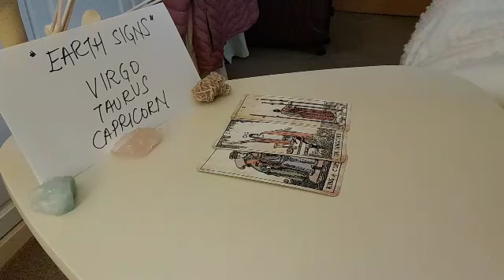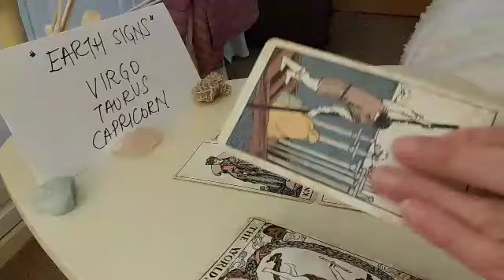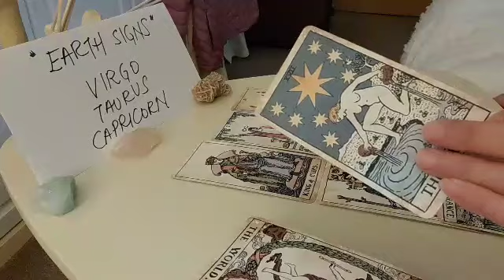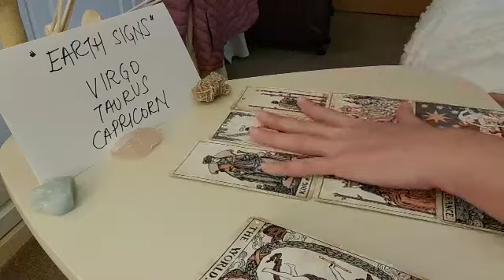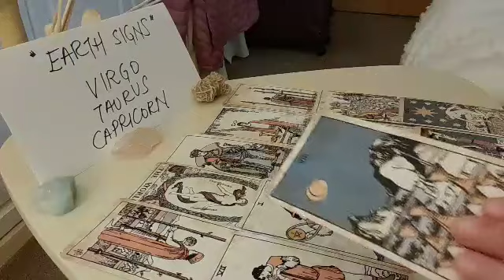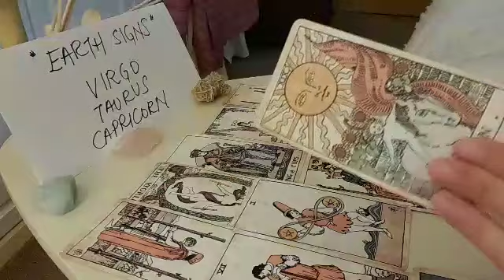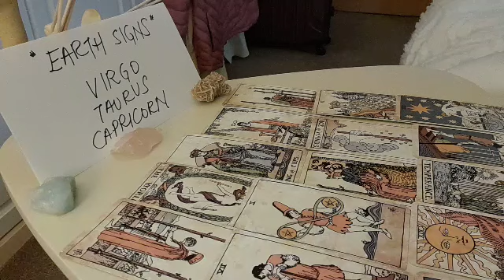TAURUS 💔 THIS IS THE ANSWER TO YOUR QUESTION IF U SHOULD...💞 MARCH 2022 LOVE MONEY TAROT GUIDE